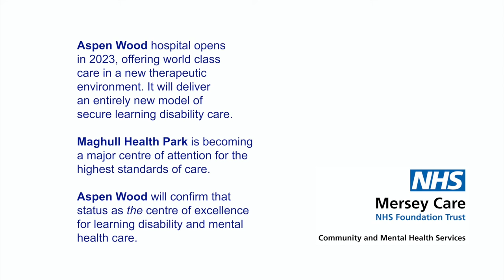Aspen Wood - First Bolt Ceremony